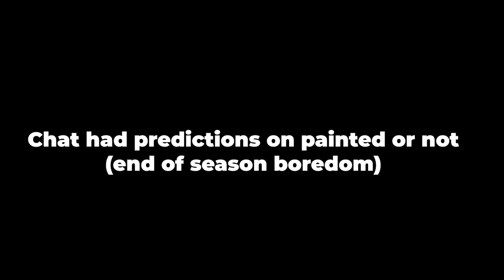Freestyling in the NEW Honda Civic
Freestyling in the NEW Honda Civic. The new rocket league car is here, and over the past few days I've been trying to go for clips in the honda civic, while also just recording moments on stream, it's been an interesting one, hope you enjoy!

Check out my GamersRDY course for everything you need in order to rank up and improve insanely quickly!